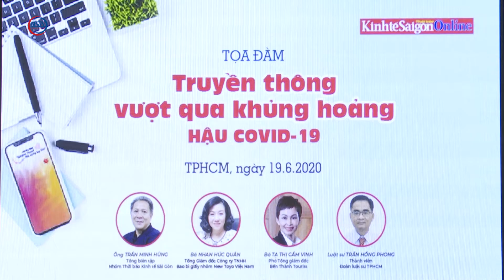TRUYỀN THÔNG VƯỢT QUA KHỦNG HOẢNG HẬU COVID 19